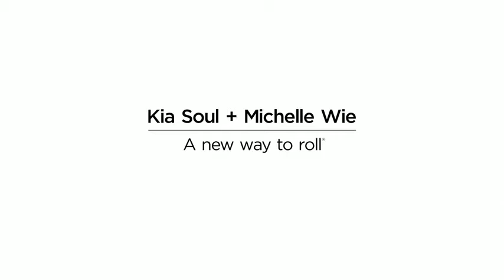KIA se apoya en el deporte para relanzarse en los Estados Unidos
Se dice que en el sector del automóvil cuando una compañía dice que la cosa, en cuanto a números, va 'normal', es que algo falla.
Y eso ha debido pensar el gigante coreano KIA con su estrategia comercial en los Estados Unidos.  KIA ha visto como la 'normalidad' ha invadido sus cuotas de ventas de tal manera que pretende impulsar de la mejor manera posible los números en este sentido: de la mano del deporte. Lee el artículo completo en MD